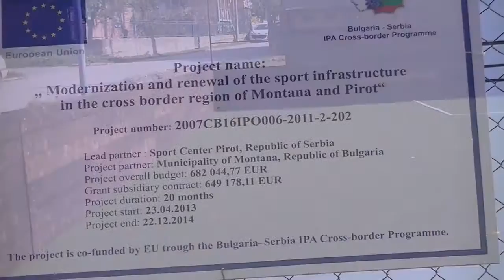Pič teren u Prčevcu 03.11.2014.